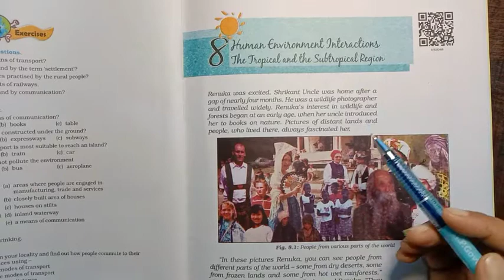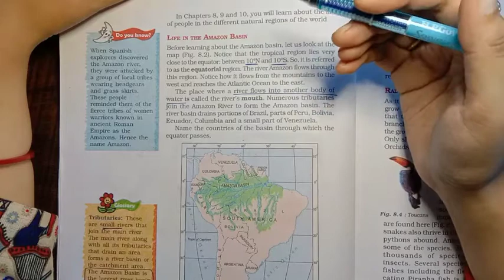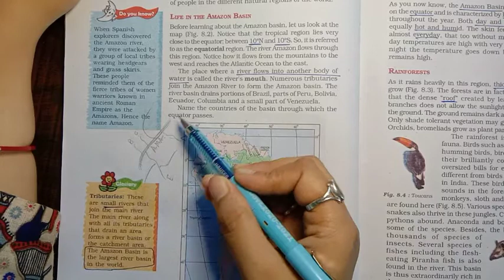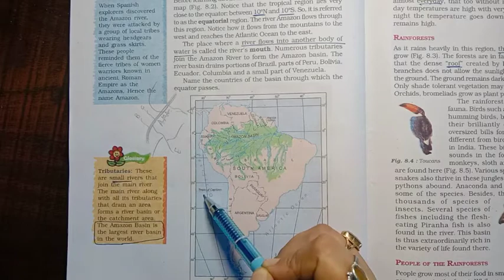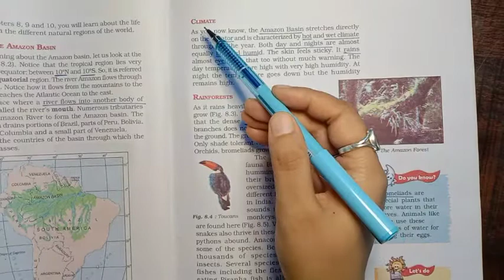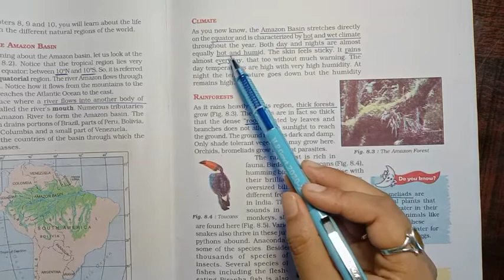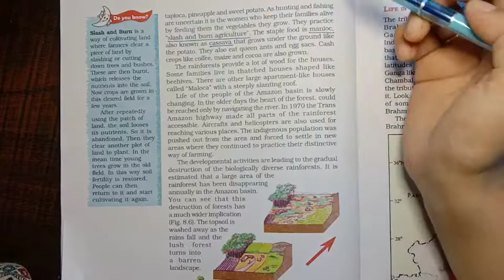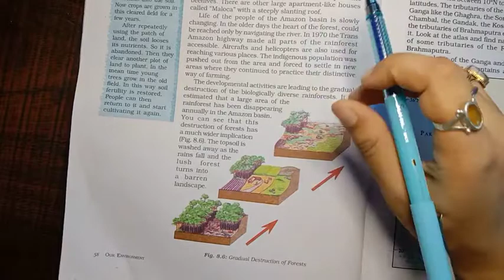CLASS 7TH// GEOGRAPHY NCERT // Chapter 8 // Human Environment Interactions//Part 1// An Aspirant !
Chapter8 Summary Notes --